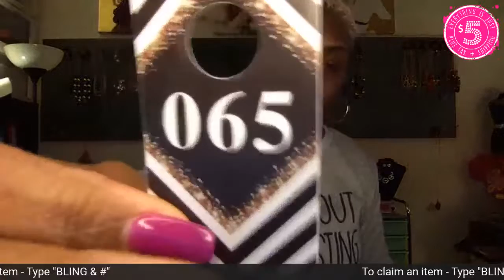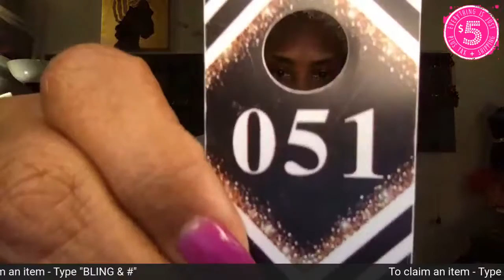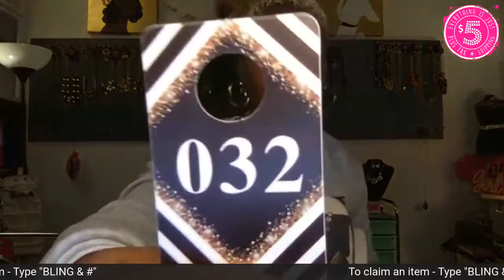LUNCHTIME LIVE - COME JOIN ME & FEED YOUR $5 HABIT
PAPARAZZI POP-UP

🛍 SHOP WITH  DIRECTOR, LOP BRONZE CONSULTANT 🛍
ROCHELLE DAVIS, Independent Paparazzi Consultant #403787
✅  Five Dollars (plus tax/shipping)
✅ ✅ ZI Collection Twenty Five Dollars (plus tax/shipping
✅ ✅✅ Nickel and Lead-Free
💰💰 INVOICES DUE UPON RECEIPT💰💰
Please click this link to see the average earnings for Paparazzi Consultants

Are you ready to start your own business? Join my team: abbagrlzbling.com